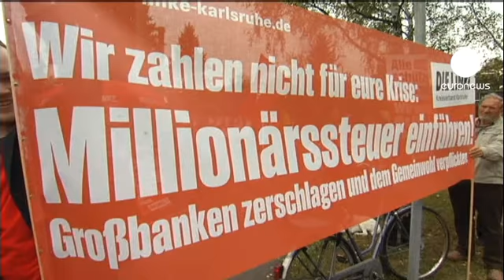Alman anayasa mahkemesinden şartlı yeşil ışık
Alman anayasa mahkemesi kalıcı kurtarma fonu olarak da bilinen Avrupa İstikrar Mekanizması'na yeşil ışık yaktı.

Mahkeme sözleşmenin yürürlüğe girmesini engelemek için yapılan 37 bin başvuruyu reddetti. Böylece geçtiğimiz temmuz ayında aktif olması gerekirken bir türlü yürürlüğe giremeyen koruma mekanizmasının önünde bir engel kalmadı.

Fakat mahkeme, Almanya'nın fona katkısının 190 milyar Euro'yla sınırlı kalacağına herhangi bir artışın yine parlamento ve cumhurbaşkanının onayından geçmesi gerektiğine karar verdi.

Mahkeme ayrıca fonun kuruluş sözleşmesinde yer alan 'kararların gizliliği' maddesinin Alman meclisinin önünde bir engel olmaması gerektiğini vurguladı.

Bu şartlara rağmen fonun sonunda aktif hale gelecek olması piyasalarda büyük bir rahatlamaya yol açtı.

Öte yandan karar herkesi memnun etmedi. Anayasa hakimleri içerde kararlarını açıklarken dışarda da bir grup protestocu kurtarma fonu ve Avrupa Birliği karşıtı gösteriler düzenledi.

Göstericiler ellerinde başkalarının borçlarını ödemeyeceklerini ve zenginlerden vergi alınmasını söyleyen pankartlar taşıdı.